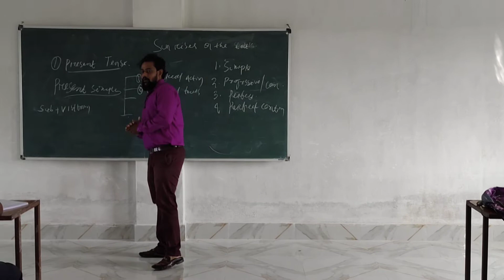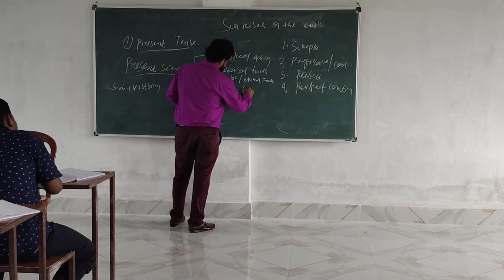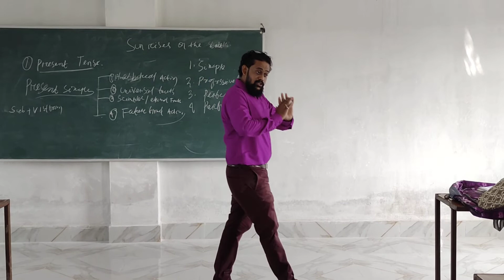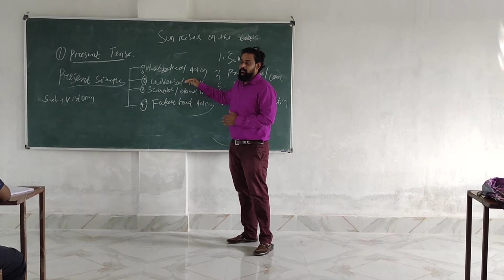Summer coaching class # Unopos college # English Basic Grammar # Tense pattern #